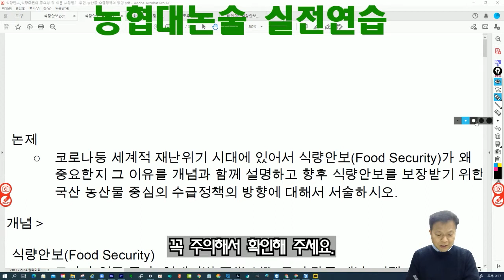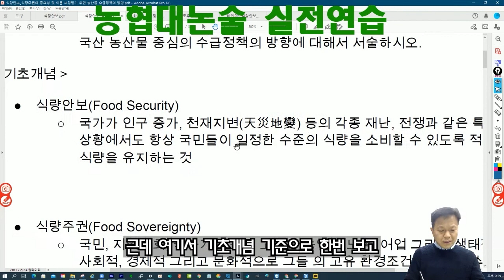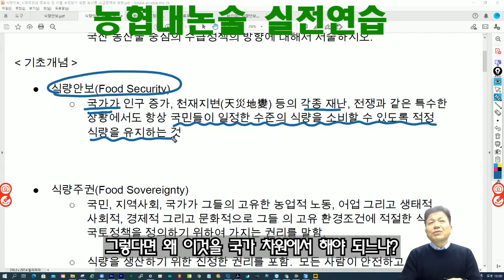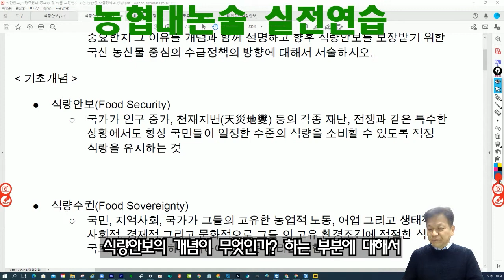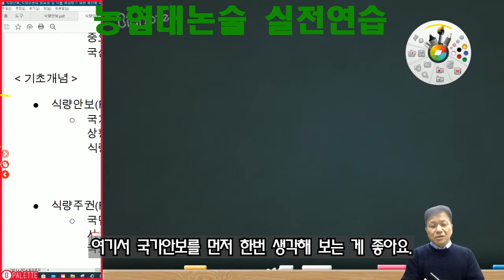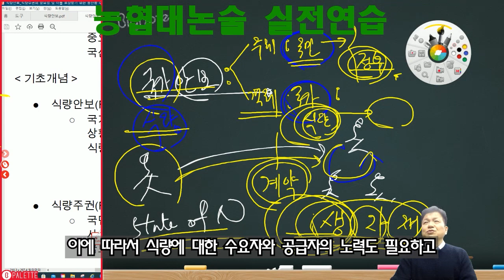농협대 논술실전강좌 식량안보의 중요성에 따른 농산물 수급정책 강의 제1부 식량안보 개념